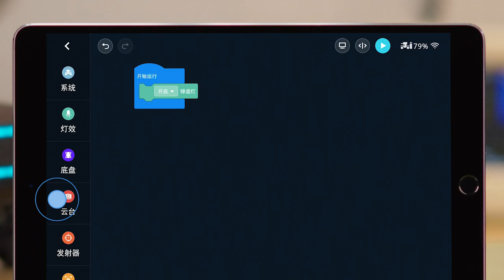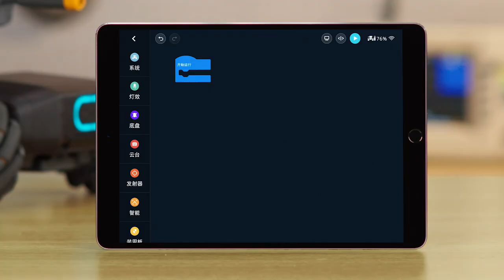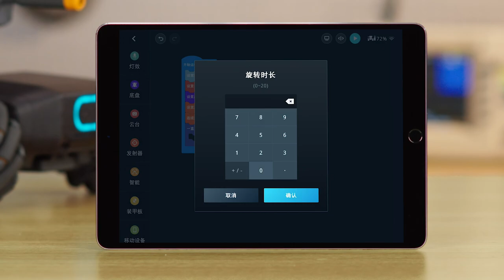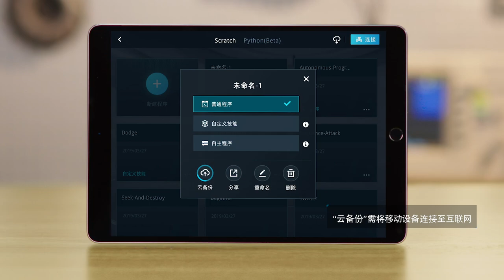DJI RoboMaster S1 入門教學 - 圖形化程式設計